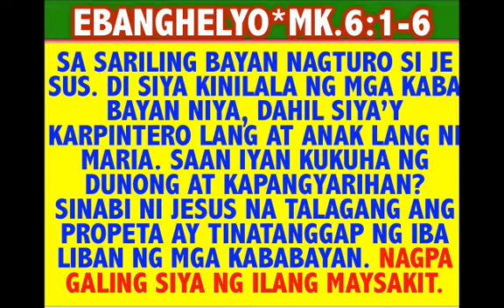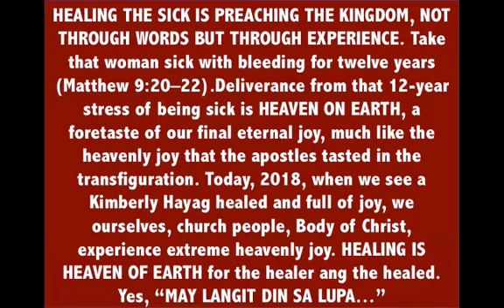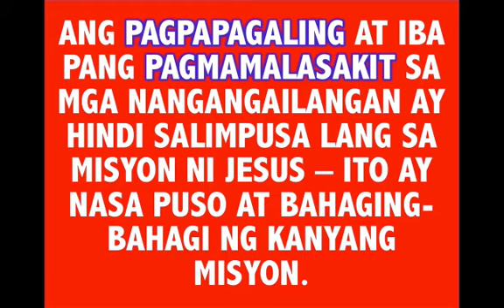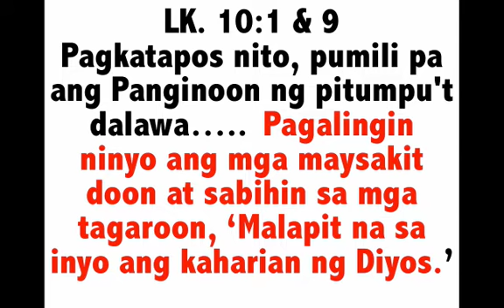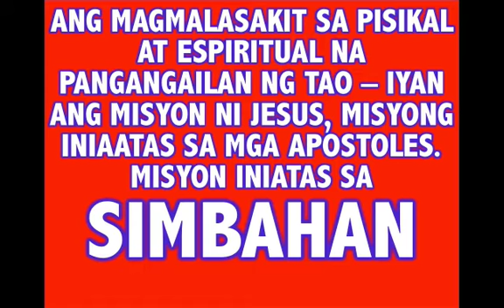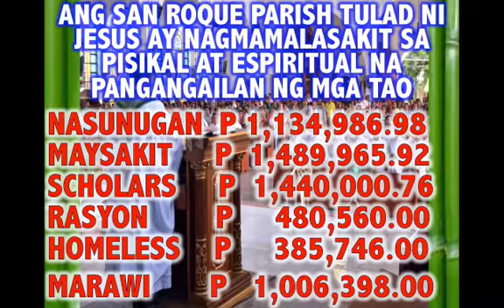PATIKMAN ANG LANGIT SA LUPA - 14TH SUNDAY, JULY 8 '18